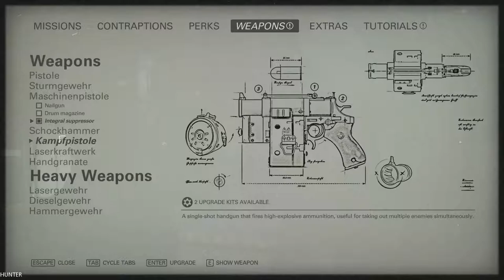WOLFENSTEIN 2 THE NEW COLOSSUS Walkthrough Gameplay Part 10 Ceremony-PC